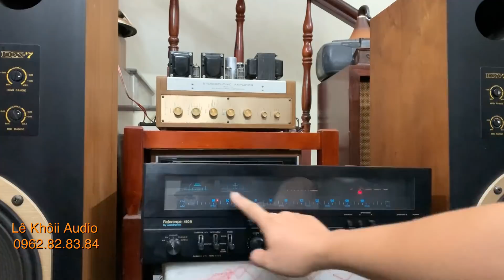(Đã bán )Nếu bỏ qua cái mác thương hiệu thì con Amply Quadraflex Reference 450R là đối thủ đáng gờm.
Xin chào tất cả mọi người đã quan tâm kênh youtube Lê Khôi Audio.
* Số điện thoại hotline cũng là zalo : 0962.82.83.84
* Các kênh Facebook :